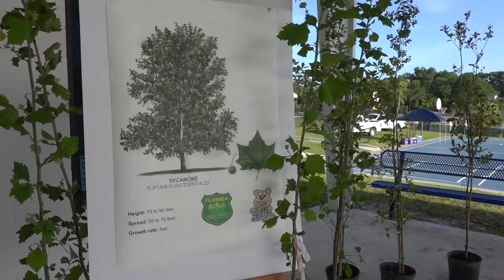Volusia County Schools: Students Plant Trees on Campus of George Marks Elem. Following Tornado